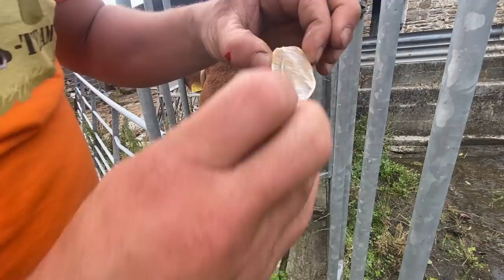Grass is drying,kuhn tedder problem, big lawn mower breaths again, cow horn chop. Episode 187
lots todo never enough time in the day though...

Stay well stay safe!!!

Follow us behind the scenes, teasers, and everything in between:
snap chat - Thehayteamtv
Facebook - The hay team tv

50,000subs  baling shed part 1
100,000subs baling shed part 2
150,000subs baling shed part 3
200,000subs baling shed part 4
250,000subs baling shed part 6
300,000subs baling shed full working video!

Merchandise can be found:

Filming team:
Justin
Adam
Ground action shots Ian instagram ianunderwoodphotography.
Drone footage Nick Instagram farmingtogger

Or search the hay team tv

filmed with:
Apple iphone
nicon

We also love watching:
irish farming
newzealand farming
australian farming
american farming
canadian farming
welsh farming
French farming
Euro farming
scotish farming
duetch farming